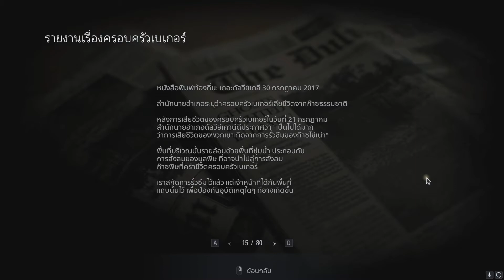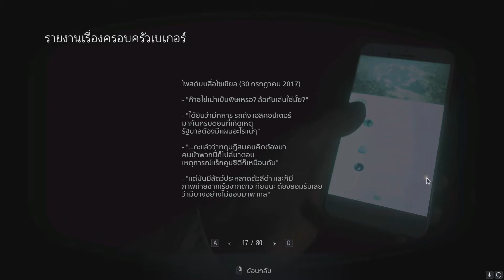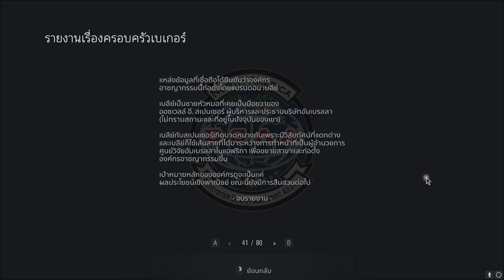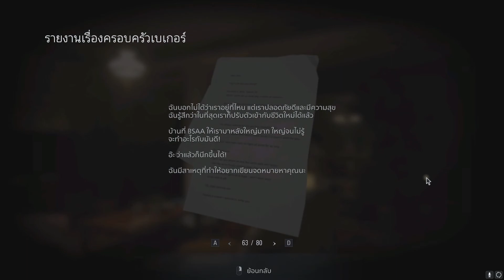Resident Evil Village - รายงานเรื่องครอบครัวเบเกอร์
โศกนาฎกรรมที่น่าเศร้าของครอบครัวเล็ก ๆ ที่ไม่รู้อะไรด้วยเลยสักนิด